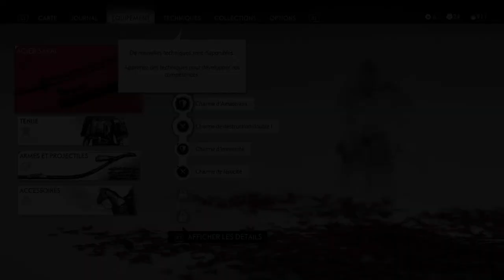WE SAVED RYUZO'S ARMY (GHOST OF TSUSHIMA) #10